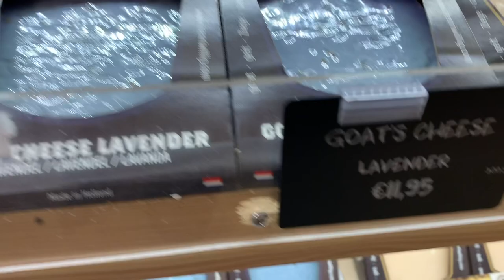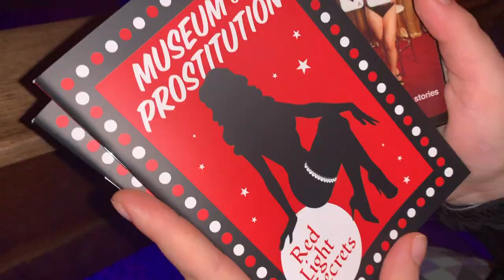VLOG: swinging off a building, exploring the Red Light District, canal cruises, and so much more!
Hi everyone!

We had such a blast in Ireland and the UK, but we can't wait for the adventures that await us on the mainland of Europe! Watch this video to see what our week in Amsterdam included...our first week in a country where English is not the first language!